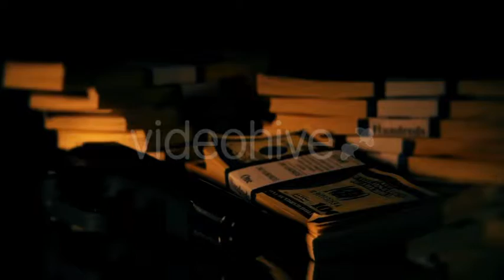Match Burns Dirty Money and Gun | Stock Footage - Videohive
Match burns dirty money and gun HD
 Last Update 8 August 17 Created 8 August 17 Alpha Channel No Looped Video No Frame Rate 25 Resolution 1920x1080 Video Encoding Photo JPEG File Size 335MB Number of Clips 1 Total Clip(s) Length 0:14 Tags bank, burglary, burn, contract, crime, criminal, fire, gangster, gun, lit, mafia, match, money, police, weapons